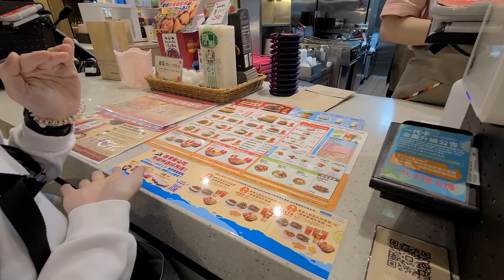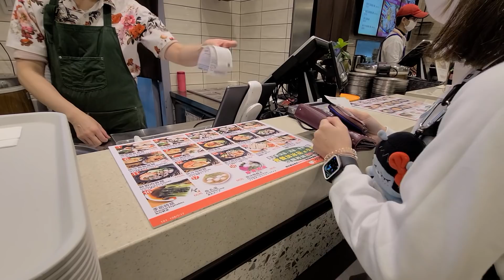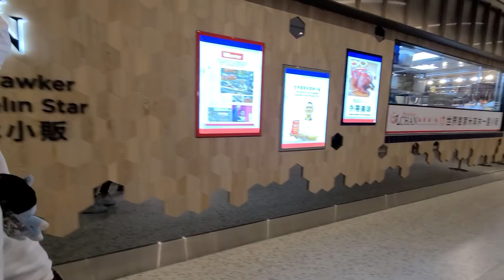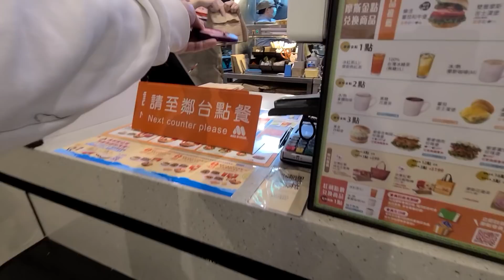來吃巨大的摩斯漢堡...台北101限定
追蹤我們的即時動態ＩＧ：
老爸的ＩＧ：daddy.iam
新店蔡依林：missyiling
4.待續...

＠老爸愛用淘寶轉運商：
系列主題影片：
老爸的ＩＧ：daddy.iam
新店蔡依林：missyiling
4.待續...